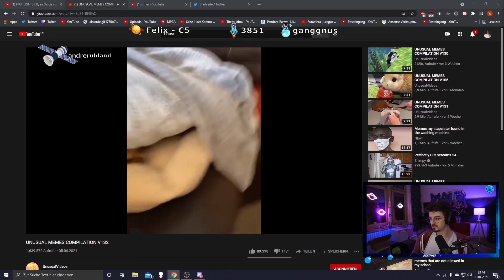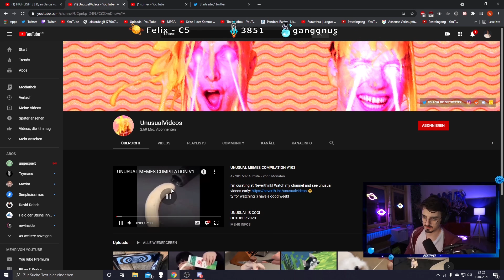Lustige REAKTION auf WITZIGE MEMES 😝😂 Rumathra Reaktion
Meine Reaktion auf @UnusualVideos!